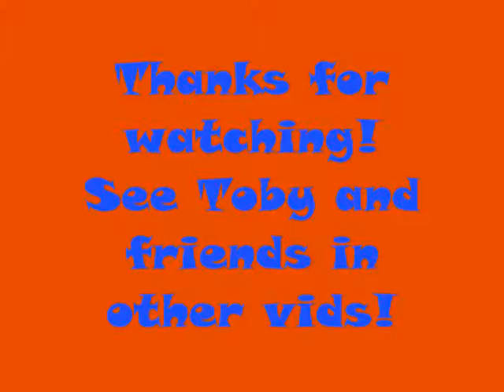Toby's Weirdest Dream Ever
Original by SplashKittyArtist- she is AWESOME!